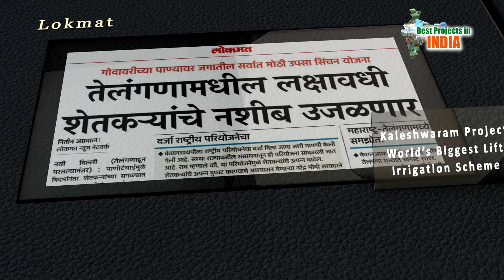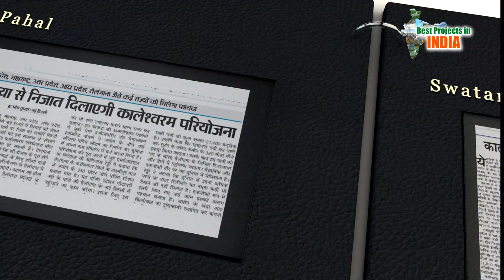Hindi Print Media Coverage About Kaleshwaram | तेलंगाना में सबसे बड़ी सिंचाई परियोजना "कलेश्वरम"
This Video is about What Hindi Print Media say's About our Telangana's Prestigious Kaleshwaram Project check out till the end of this video.तेलंगाना में सबसे बड़ी सिंचाई परियोजना "कलेश्वरम".
कालेश्वरम परियोजना ‘न भूतो न भविष्यति’